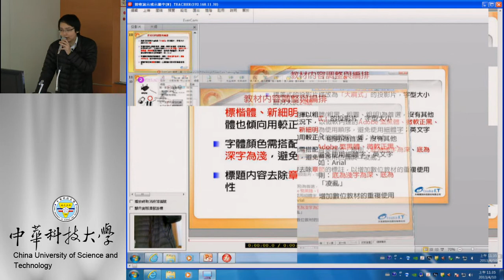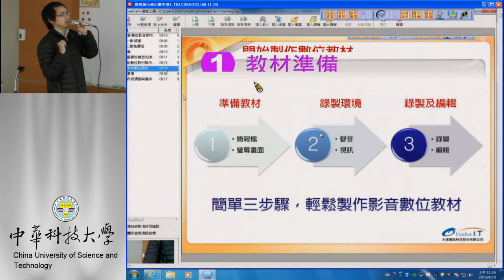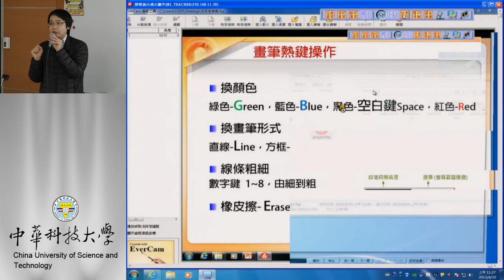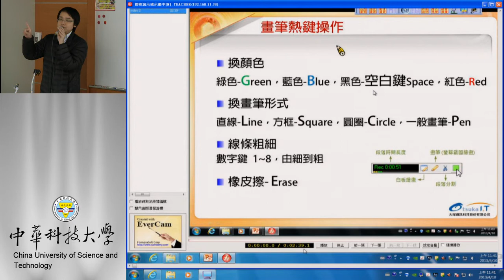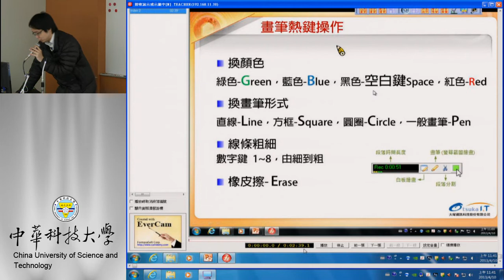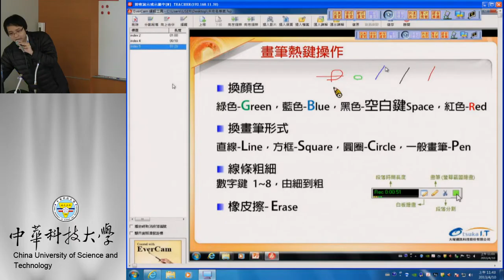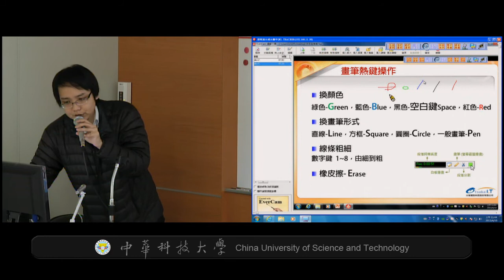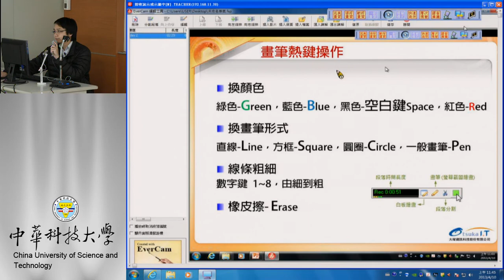Power Cam 數位教材製作-05細部分割與向上合併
課程簡介：powercam/EverCam細部分割與向上合併功能介紹
適合對象：欲錄製數位教材之教師、一般學生
授課教師：大塚資訊科技股份有限公司 陳膺尹
製作單位：中華科技大學 遠距教學組
行政人員：黃美玉
製作人員：林文博 趙安